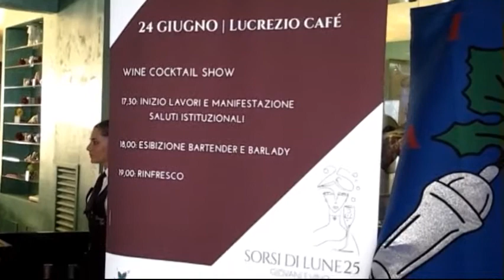Quando il vino diventa cocktail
Sorsi di Lune 25, Giovani e Vino è il titolo della esibizione che ha aperto la due giorni di eventi per festeggiare le 25 candeline dell'associazione nazionale Donne del Vino Campania. A Napoli una esibizione di barman e barlady per raccontare in maniera diversa una delle eccellenze enogastronomiche della Campania. L'appuntamento prosegue oggi con un convegno sui mestieri della terra nel corso del quale esperti, tecnici e produttrici si confrontano.